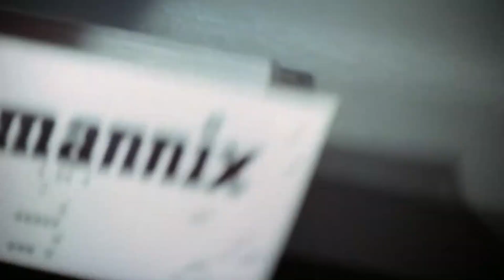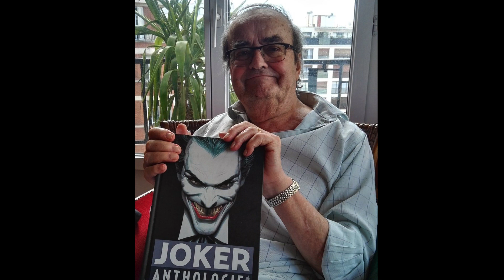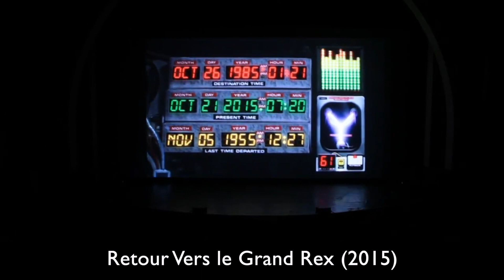⏪ [Doublage] Flashback sur Pierre Hatet (Christopher Lloyd, Joker, Cortex, Mannix...)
🎬  Bonjour à tous, après vous avoir parler dans ma précédente vidéo de l'excellent Luq Hamet (Marty McFly, Roger Rabbit...) , j'enchaine aujourd'hui avec une voix toute aussi Culte, le très regretté Mr Pierre Hatet . 🙂

La série Mannix sera l'un de ses premiers doublage pour le personnage de Joe Mannix puis il deviendra une voix inoubliable en incarnant  Christopher Lloyd dans de nombreux films tel que Doc dans la Trilogie "Retour vers le futur" ou encore le Juge Demort dans "Qui Veut la Peau de Roger Rabbit ? " mais aussi le personnage du Joker dans les oeuvres DC Comics pendant de nombreuse années et bien plus encore. 🙂

07:06 Compilation

🎥 Nikon D5200
🎙 Shure SH serie II